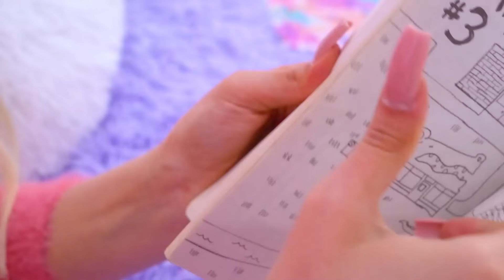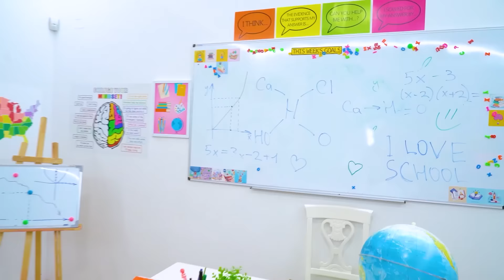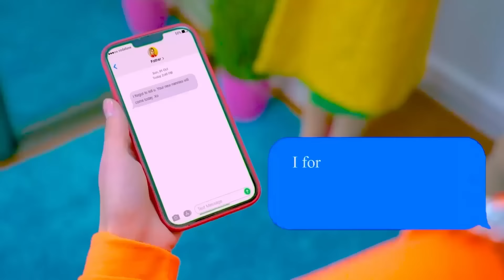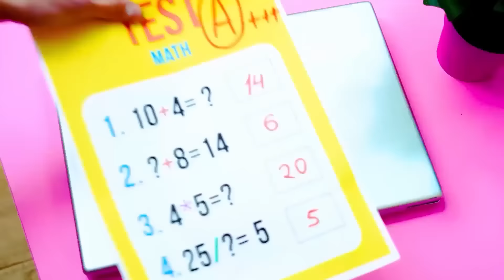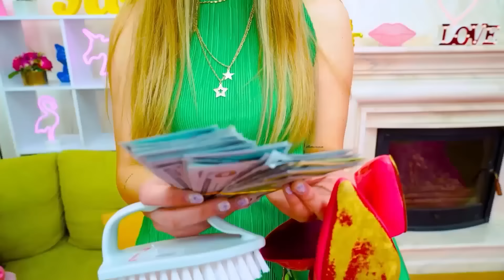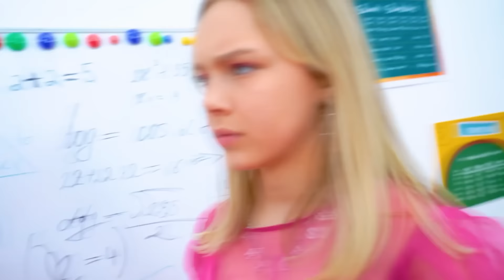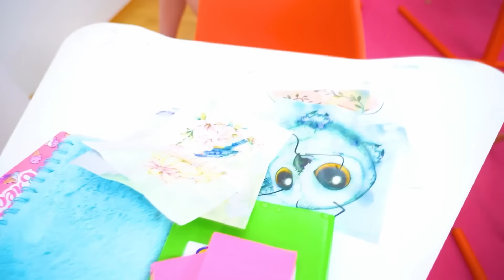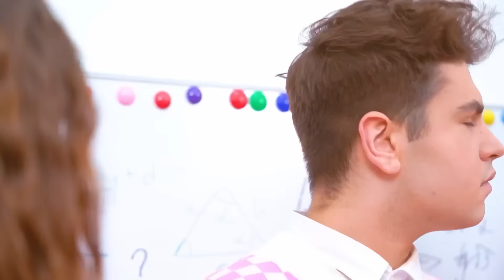¡Buen Maestro contra Mal Maestro! Tipos de Estudiantes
Una carta de recomendación es una oportunidad para ingresar a la mejor universidad, ¡no es de extrañar que todos los estudiantes quieran probar suerte! La nerd Nikki está lista para convertirse en una buena maestra, y Zara se mostrará como es ser verdadera mala maestra para no ser expulsada de la escuela. ¿Qué tipo de estudiante se desempeñará mejor y obtendrá la codiciada recomendación?

Buen profesor vs mal profesor: ¿quién será el favorito entre los diferentes tipos de alumnos de la escuela? ¿Vamos juntos por este camino de la rivalidad a la amistad, del amor a la desilusión y la conciencia de los verdaderos valores? ¡Estas situaciones divertidas en el colegio no te dejarán aburrir ni un segundo!